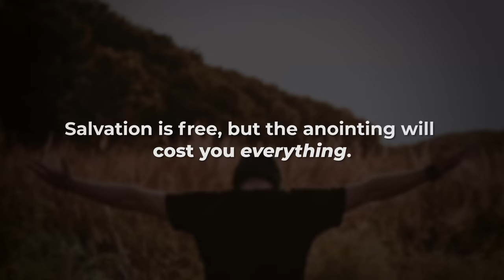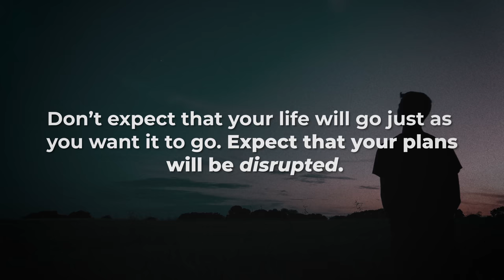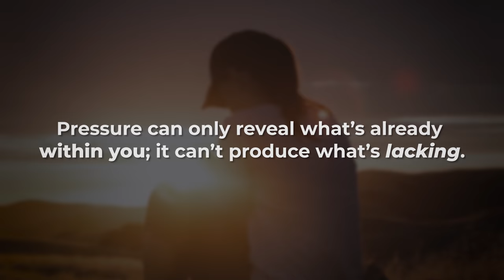The Next-Level Christian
Every believer has the Holy Spirit, but the Holy Spirit doesn't have every believer. Surrender is the key to being used by God. Listen to David's challenging word on the surrendered life.